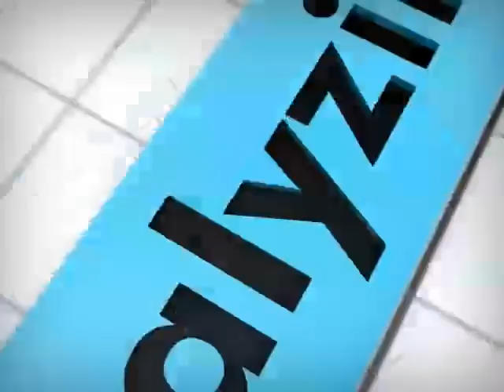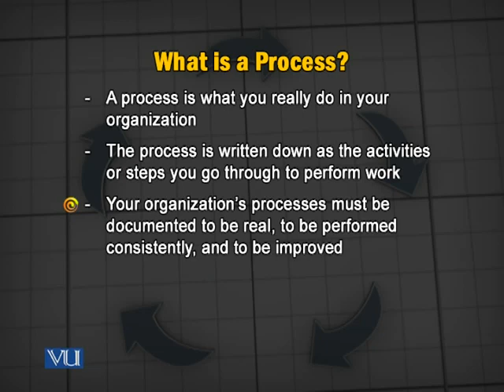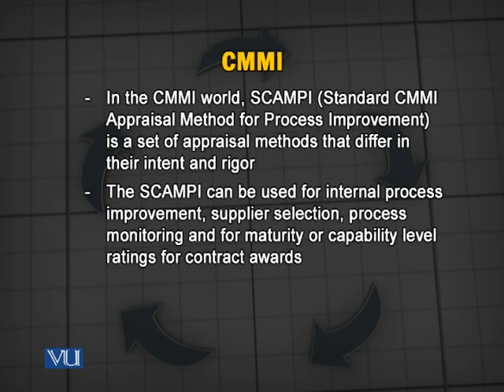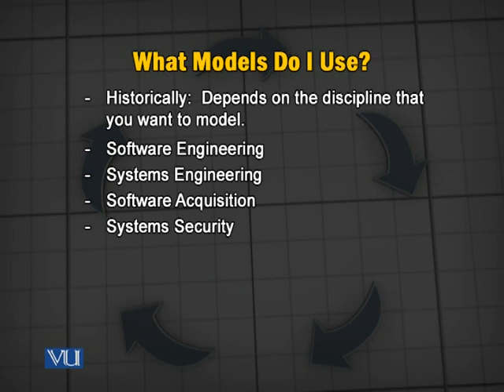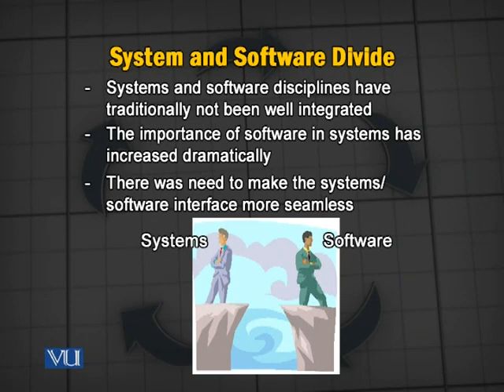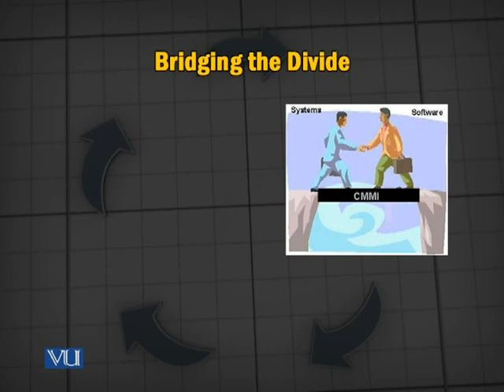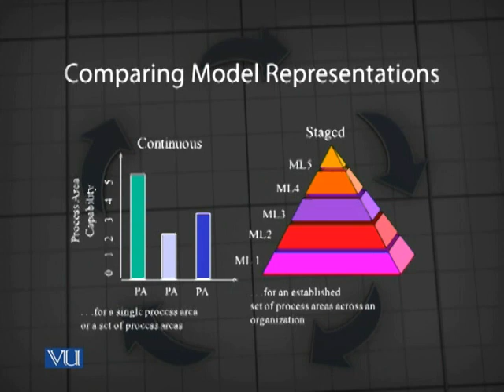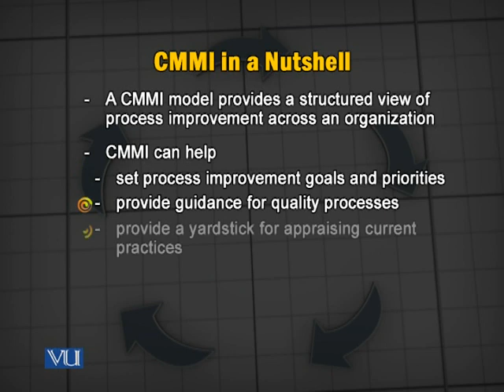CS724_Lecture13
CS724 Software Process Improvement